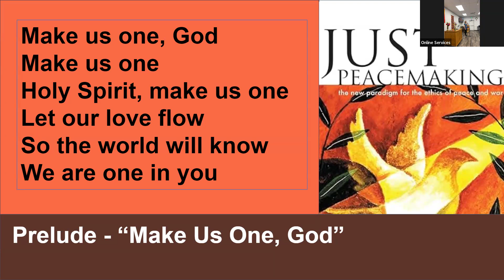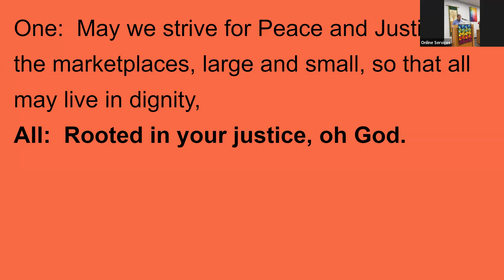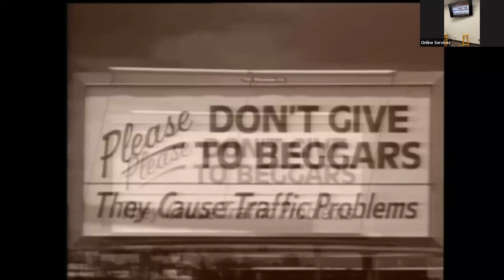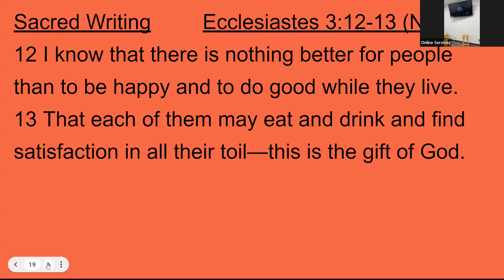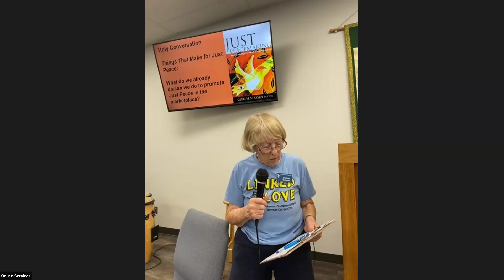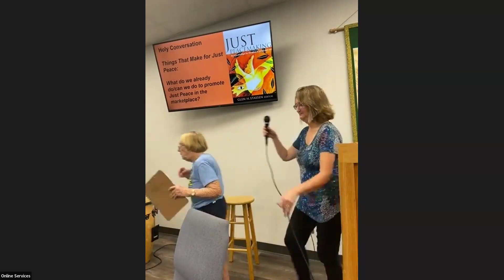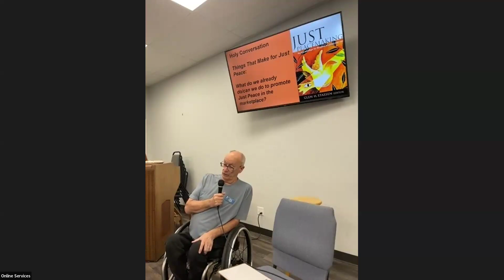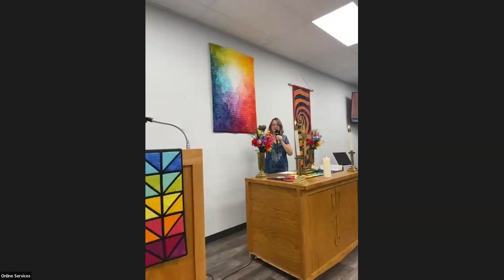UCV Service “Just Peace in the Marketplace” 9-22-2024